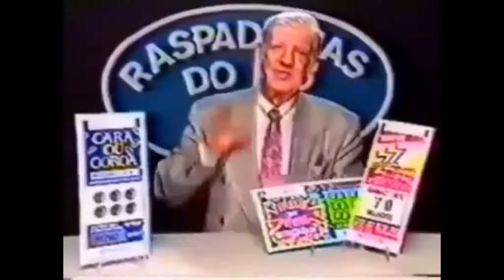Voltando a ser criança no Playland | Matheus Dantas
E INSCREVA E VENHA FAZER PARTE DESSA HISTÓRIA!

Mais um vídeo pra vcs. Hoje voltando a ser criança no playland, espero que vcs tenham gostado!
Conto com vocês, seus lindos!!